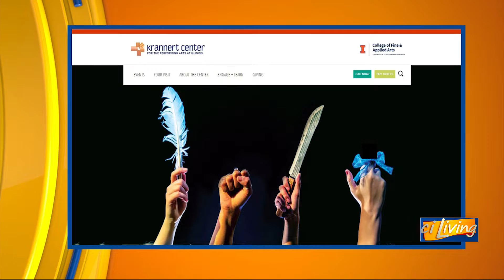CI Living The Revolutionists at Illinois Theatre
CI Living previews The Revolutionists coming to Illinois Theatre